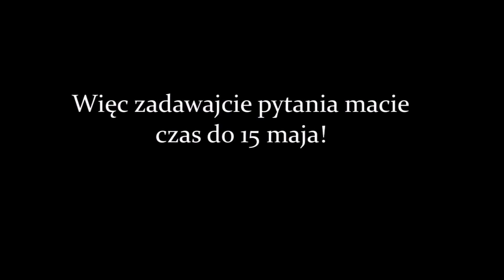Dzięki!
To pisz pytania w komentarzach!